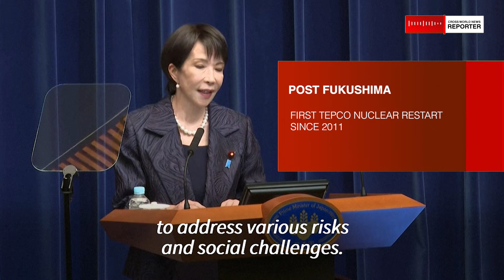Japan’s TEPCO to Restart World’s Largest Nuclear Power Plant in January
Japan moves toward restarting the world’s largest nuclear power plant as TEPCO plans its first reactor reboot since Fukushima. This video explains the risks, economic pressures, safety concerns, and political symbolism shaping Japan’s controversial return to nuclear energy today nationwide.